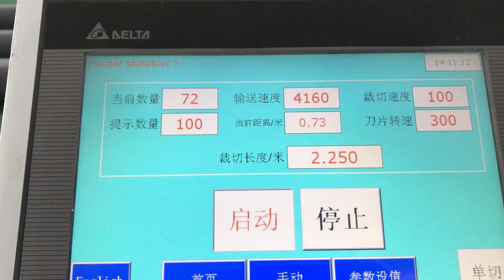Isolierrohr (Schaumrohr) Extrusionsvulkanisationsproduktionslinie